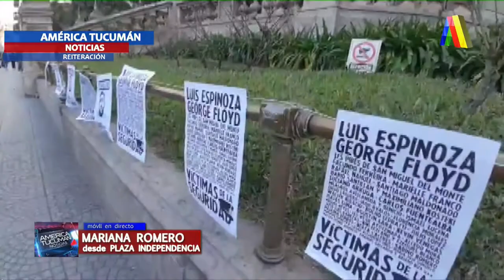PIDIERON JUSTICIA POR LUIS ESPINOZA 03 06 2020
MARCHA CONTRA EL GATILLO FACIL